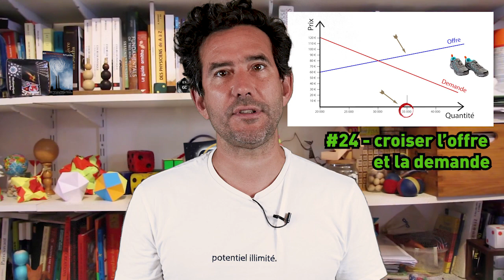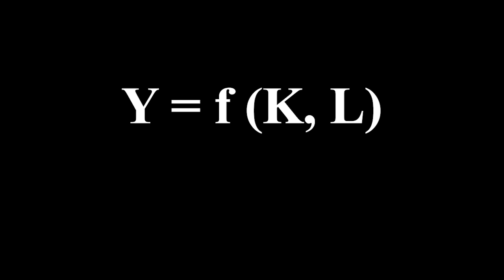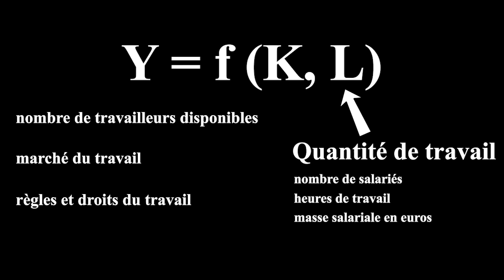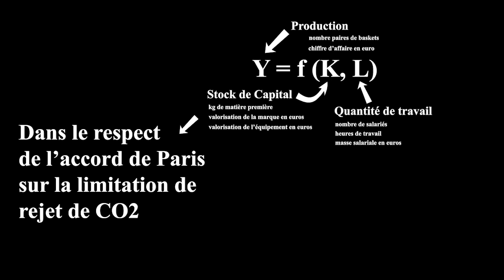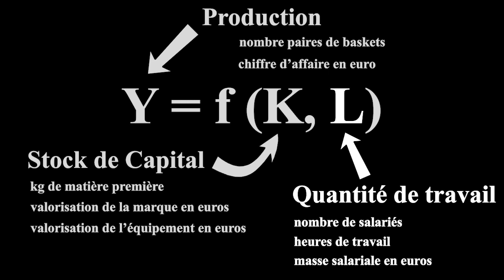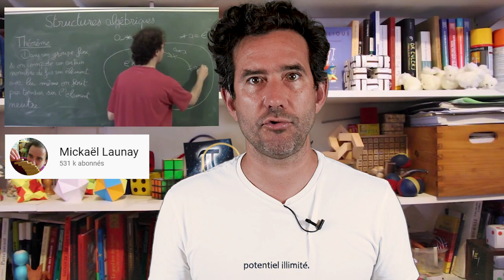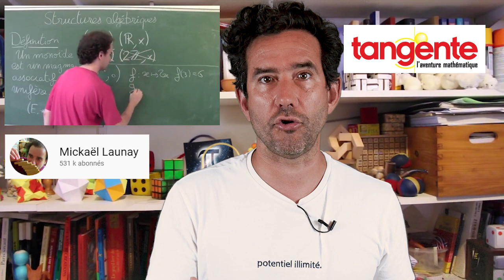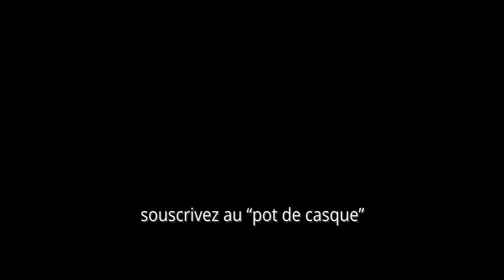#25 la fonction de production (de Philip Wicksteed à Joan Robinson)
12 minutes pour aborder l’histoire, le fonctionnement, l’utilisation et les lacunes de la fonction de production (de Philip Wicksteed à Joan Robinson, en passant par les analyses d’Alain Supiot)
Et 3 minutes de rendez-vous Tout tout YouTube » (chez Mickaël Launay)

Les nouvelles vidéos sortent les samedis à 10h45 (plus ou moins régulièrement)

★ Sommaire de cet épisode ★
00:00 introduction
01:06 FONCTION DE PRODUCTION
01:10 … création de Philip Wicksteed en 1894
02:08 … conclusion d’un siècle de construction de la pensée économique
02:55 … comment ça marche
05:18 dans un marché mondialisé
06:09 Alain Supiot et l’esprit de Philadelphie
07:20 Alain Supiot et la gouvernance par les nombres
07:49 tradding à haute fréquence
08:28 marchés publics
08:45 THERE IS NO ALTERNATIVE ?
09:48 Joan Robinson critique la fonction de production
10:43 … et déclenche la « GUERRE DES CAMBRIDGE »
11:31 … comparables au conflit entre Marginalistes et Néoclassiques
12:25 Tout tout YouTube : Mickaël Launay

Et pour les courageux qui veulent aller plus loin, voici un texte de 1966, écrit par Monique Meyer